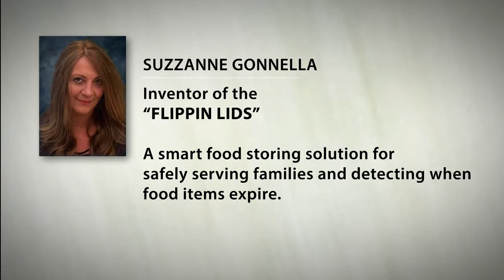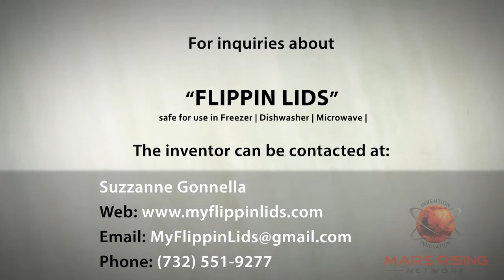My Flippin Lids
Suzzanne Gonnella is flipping the lid on a solution and taking the steps toward solving a food safety problem. Are we ever certain when that saved meal in the refrigerator might have expired? Gatherings, parties, or just leftover food saved for later either tossed too soon or we stressed on eating what might be perfectly fine, to only more often than not lead to the decision to toss, discard and waste.

That is one of several instances that sprung Flipping Lids into existence for Suzzanne and her family. Embedded with a smart food sensor and designed to be carried from the table to the fridge with a flip of the lid. Flipping Lid’s collection of smart food storage kitchenware offers the ability to identify when you truly missed out.

Flipping Lids will help entertain the critics and plaster smiles on the faces of those we care for as they can confidently recognize stored items are safe to enjoy again.  Let us face it, we all have cooked ourselves toward that moment, time to hunt down that matching lid and container. Not with flipping lids, you’ll detect from your first use. With the flip of the lid convenience of storing leftovers to a smart food sensor encased in the design of our lids that warns with a colorimetric design onboard changing from yellow to red signifying when it is truly time to discard. The time has come for consumers to the end-users alike to safely identify when to waste or not waste.

Flipping Lids spoilage and contamination sensor warns with ease when it is no longer safe to consume saved items. Move forward with confidence to enjoy again as Flipping Lids smart food storage kitchenware offers the ability to conveniently store away both in and out of use and help solve throwing food away without ever knowing if it is spoiled or not.
 Hot and cold storage ECO-FRIENDLY, MICROWAVABLE, DISHWASHER SAFE